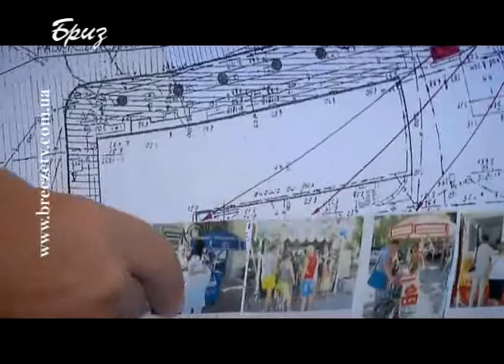АКТУАЛЬНЕ ІНТЕРВ'Ю - ВОЛОДИМИР ЯУЦБА